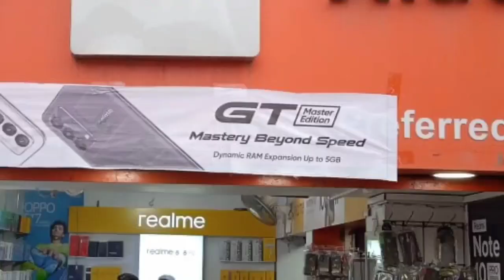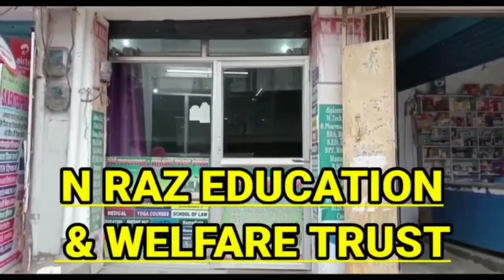𝐒𝐢𝐰𝐚𝐧 सहित देश भर में 𝐃𝐢𝐰𝐚𝐥𝐢 कल, 𝐒𝐢𝐰𝐚𝐧 में लोगों ने घरों और दुकानों को कर दिया जगमग